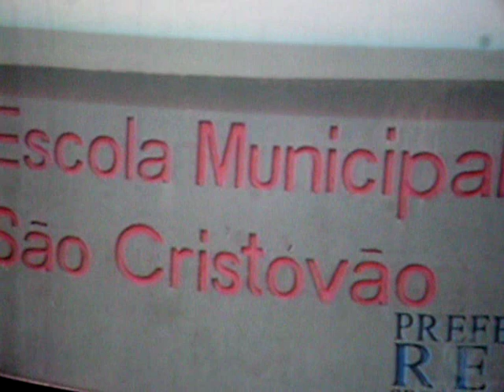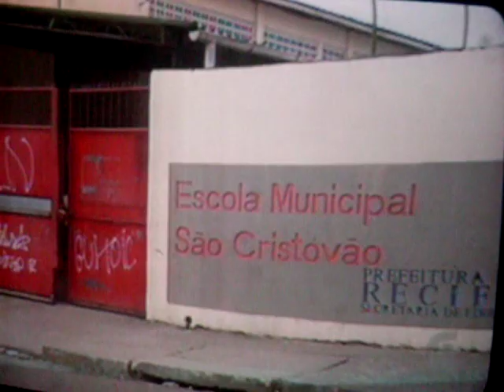HOMOFOBIA, INTOLERÂNCIA RELIGIOSA - ESCOLA MUNICIPAL SÃO CRISTOVÃO RECIFE 2012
ALUNO VALTER (VANESSA RAVANNA) DÁ SEU DEPOIMENTO SOBRE VIOLENCIA HOMOFÓBICA NA ESCOLA MUNICIPAL DO RECIFE
Meu aluno Walter (anexo) se afastou  da escola devido às agressões homofóbicas e de intolerância religiosa que sofria,  gostaria aqui de relatar as frequentes investidas da diretora, na época vice Maria José contra este garoto homossexual, que ia maquiado para a escola, e que devido aos constragimentos saiu da escola. Uma vez , diante das chacotas da diretora , com relação ao referido aluno, interpelei , na  sala dos professores, que ela , a  diretora, não deveria agir  daquela forma, aproveitei para falar do cuidado que ela deveria ter com relação aos LGBT, sigla que ela desconhecia, desta forma, tive que dar a mesma uma pequena introdução ao problema das lésbicas, gays, bissexuais, travestis e transexuais. O referido aluno é também incomodado pelos colegas, e o único que reage a estas provocações fui eu quando denunciei a escola por prática de homofobia institucional ao MINISTÉRIO PÚBLICO DE PERNAMBUCO.
Manuel Romário Saldanha  Neto
MESTRE PELA  UFPE
filósofo, arte-educador, agente sócio-cultural
MNU MOVIMENTO NEGRO UNIFICADO-LGBT
LGBT DE TERREIRO E COMUNIDADE
NÚCLEO DE DIREITOS HUMANOS E CIDADANIA HOMOSSEXUAL DA UFPE
DELEGADO SINDICAL DE BASE - SIMPERE
DELEGADO ORÇAMENTO PARTICIPATIVO NEGROS E NEGRAS PREFEITURA DO RECIFE
Endereço para acessar Currículo:
0948